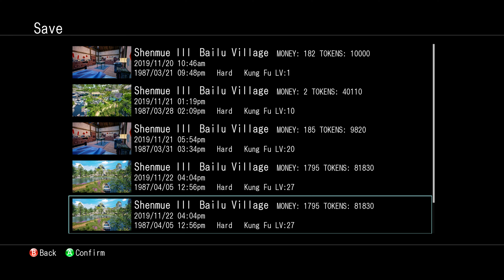Shenmue 3 Gameplay 4K 60 FPS ULTRA 17#